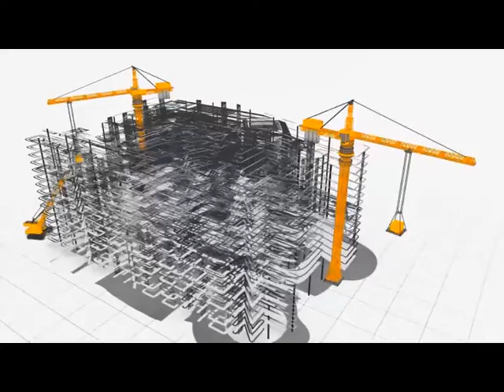Erbatu Prestige ses muzik ceviri